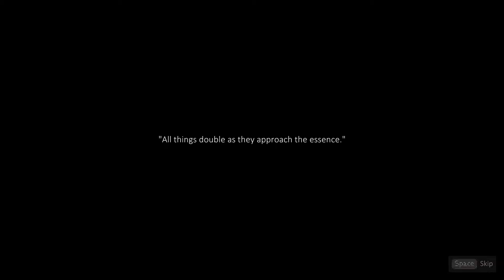Moonscars Part 1